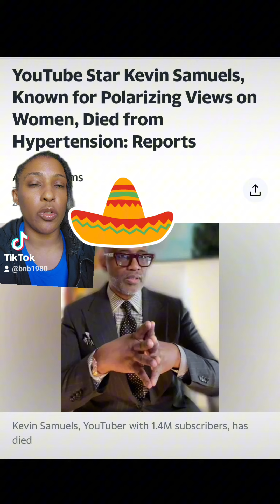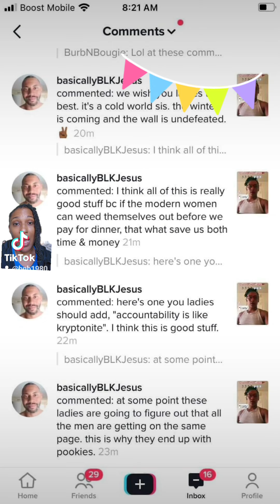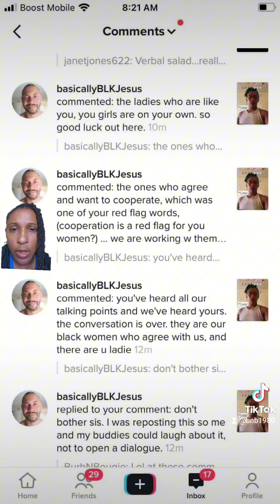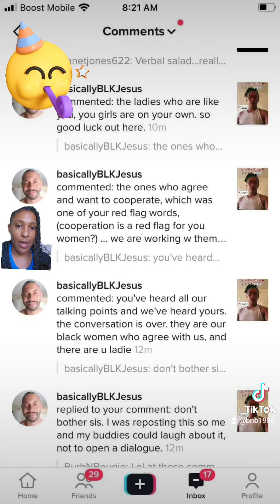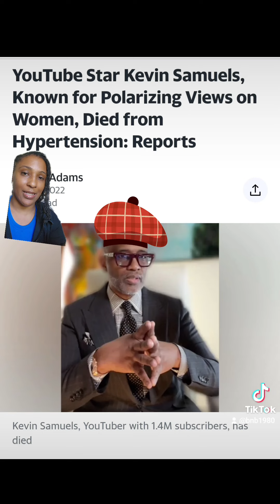Cinco De Die-o: The Day The GodDaddy Kicked It